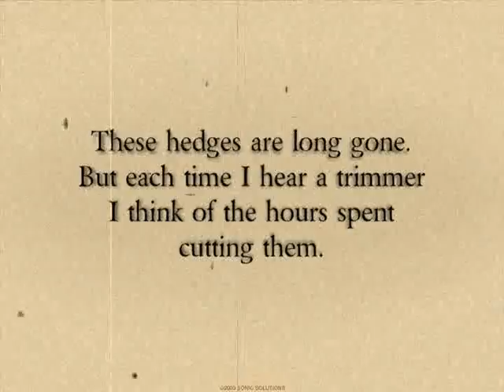FranksHedgesPartTwo, 8mm Home Movie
My father's hedges, Part Two